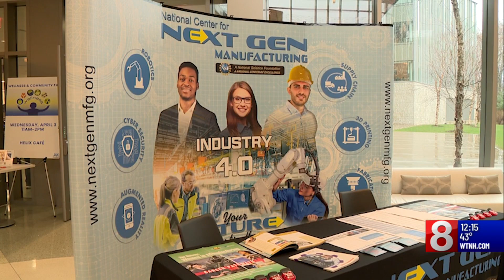Ceremony honors Connecticut women in manufacturing